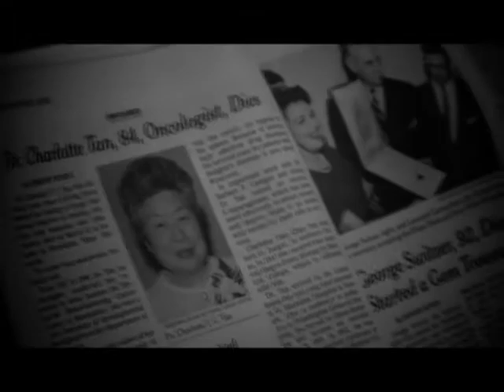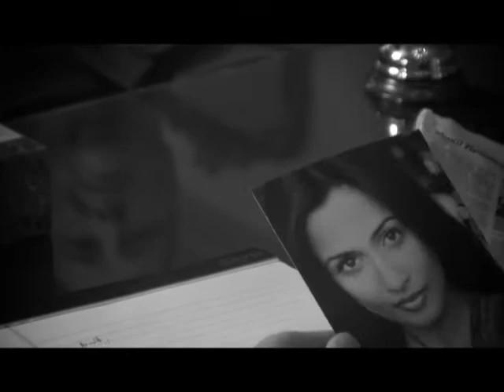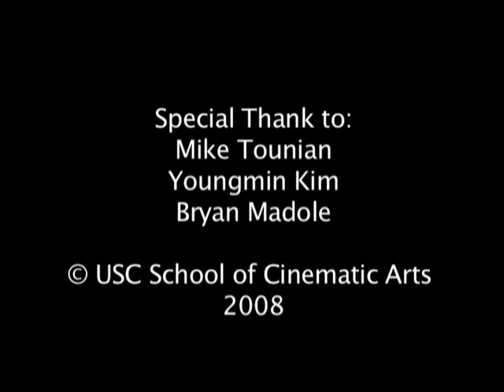Proper Arrangements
TRT 7:41

A man seeks funeral arrangements for his wife.  Based on a Richard Matheson story.